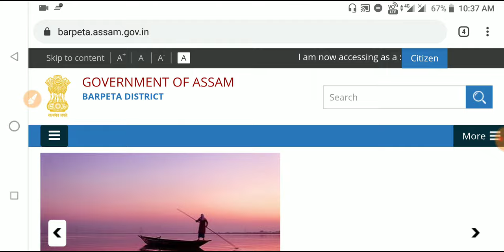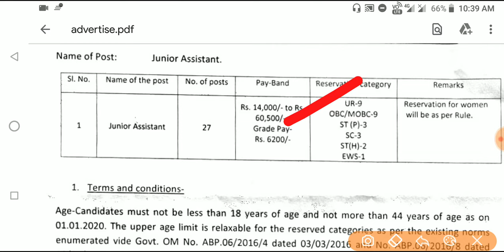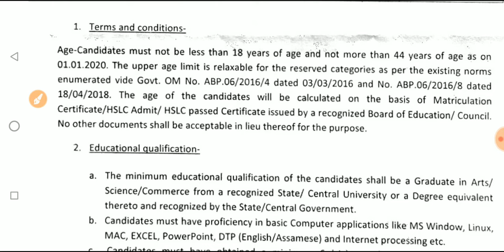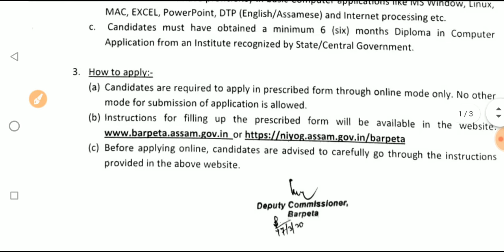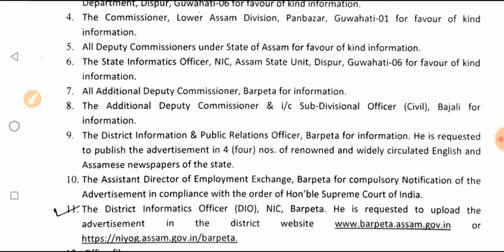Assam Govt Job|Online Apply for 27 Junior Assistant post|Barpeta DC office Recruitment 2020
»» হ'বলগীয়া DME পদৰ পৰীক্ষাৰ বাবে এই কিতাপ কেইখনত

•General Mathematics

•Analytical Resoning

•General English

•General Science

•Qualitive Amplitude

•General Awareness

•1500+ MCQ

•2000+ MCQ History

•700+ MCQ Economy

•1500+ MCQ g.science

»»Verbal,Non-verbal Resoning